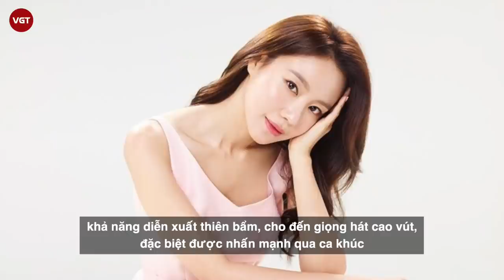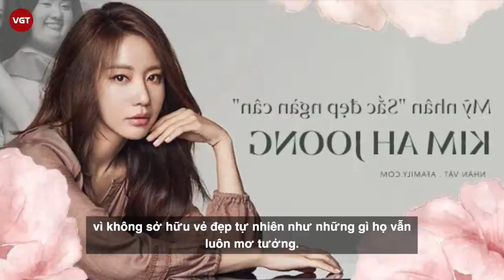Kim Ah Joong: Nữ diễn viên “hút” vận rủi với 16 năm chật vật vì scandal và tin đồn chết yểu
Năm 2006, tác phẩm "Sắc đẹp ngàn cân" được công chiếu vào năm 2006 đã gây sốt khắp các phòng vé Hàn Quốc và châu. Và Kim Ah Joong, nữ diễn viên chính trong phim có lẽ đã không còn là cái tên xa lạ với cộng đồng yêu phim Hàn Quốc từ những năm 2000.
Ở Hàn Quốc, Kim Ah Joong cũng được công nhận là người đẹp học thức, tương tự những cái tên nổi tiếng như Lee Young Ae , Kim Tae Hee, Lee Honey và Han Ga In. Tuy nhiên, so với các đồng nghiệp, tên tuổi cô lại kém nổi tiếng hơn hẳn, hay chăng cũng chỉ thường xuyên được nhắc đến cùng những scandal tai tiếng, bất chấp việc Kim Ah Joong vẫn xứng đáng được công nhận là nữ diễn viên thực lực của làng điện ảnh Hàn Quốc.